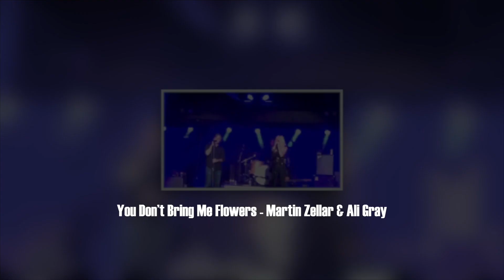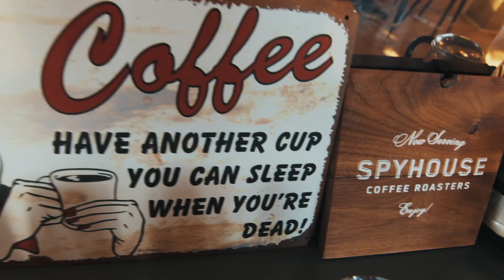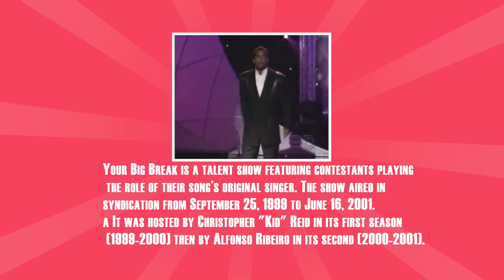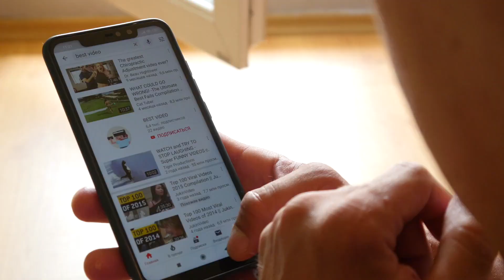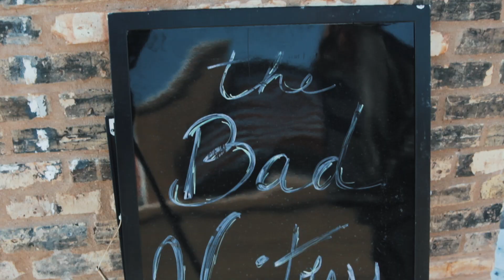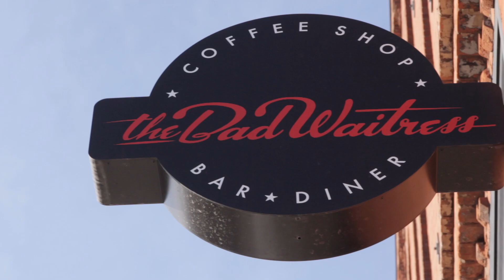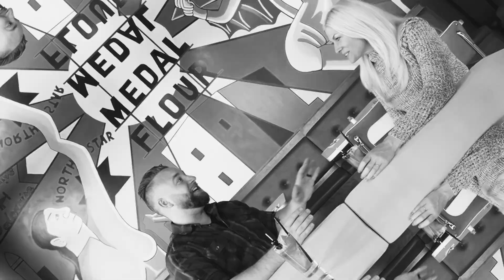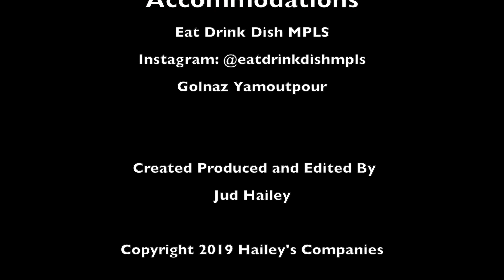Brews & Eats - Ali Gray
In this episode I meet with a friend who has spent a lifetime

killing fear and inter monologues

singer songwriter Ali Gray is most likely the busiest musician in MN

spending most of her weeks performing in multiple bands

including two hicks and one chick, drunch, The Ali Gray Band, and the occasional back up singer for Martin Zeller

Singer, Songwriter, Mother,  I introduce you to Ali gray

Special Thanks to:
The Bad Waitress Northeast

Thanks to this season partnership
Eat Drink Dish MPLS

Credits:
Davin Brandt - Photographer Martin Zellar & Ali Gray
Angie Jordan Theis - Photographer Ali Gray B&W
Davin Brandt - Photographer Ali Gray Full Band B&W
melissa King - Nick & Ali

If you are new here WELCOME!  Whether you landed here from my Youtube Page, live shows, instagram page I am grateful you are here.

I have a hodge·podge of interests including food, music, art, and film.  My series Brews & Eats with Badass Peeps is an example of great conversations with talented people over excellent food!  I also love music and performance!

In Fact, i put bread on the table by performing 5 days a week in my home town Minneapolis!  During the day I spend my time writing and recording my music.

Leave your touch on this video and every video with likes and comments!